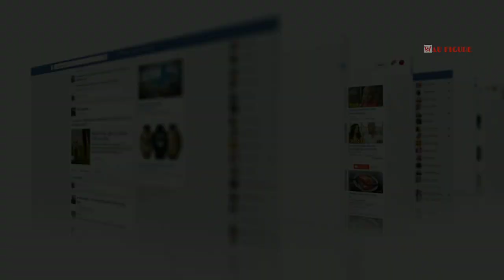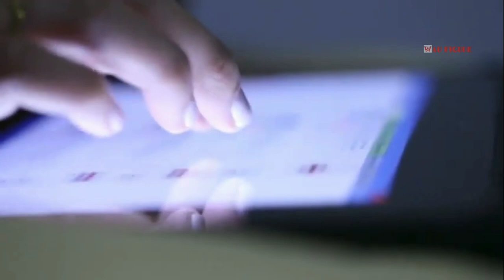Penampakan Ular Unik Jadi Batu Di Thailand, Membuat Gempar Dunia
Batu besar yang menyerupai ular raksasa itu ditemukan di sebuah Gua yang bernama Gua Naka di distrik Bung Kong Long, Provinsi Bung Kan, Thailand.

Penampakan gua Naka ini sendiri sangat menarik. Pertama kali melihat, mata kamu pasti akan langsung tertuju pada batu atau  dinding raksasa yang melingkar bagaikan ular raksasa.

Bebatuan itu terlihat sangat mirip ular raksasa dari kepala hingga ekornya dan bahkan motif sisik kulit ular terlihat sangat realistis.

Tak heran jika kemudian banyak netizen yang merasa yakin jika ini adalah benar ular raksasa yang sangat besar,

karena secara logika tidak mungkin ada bebatuan yang terlihat seperti itu, bahkan jika itu di pahat oleh seseorang.